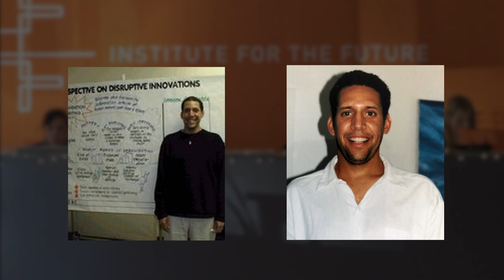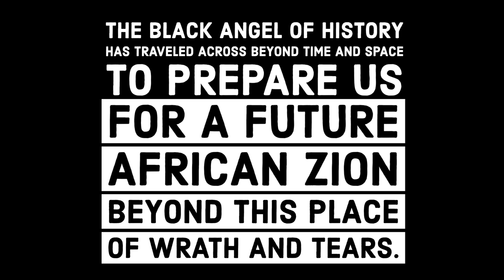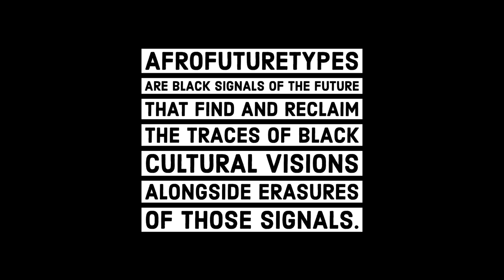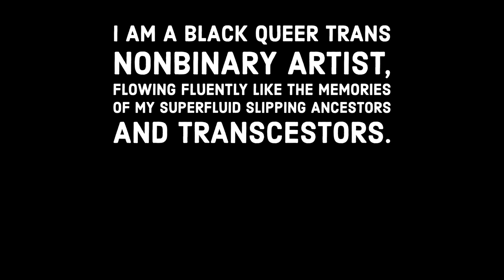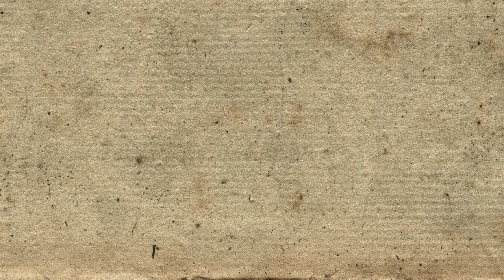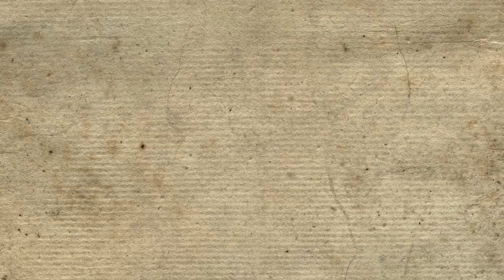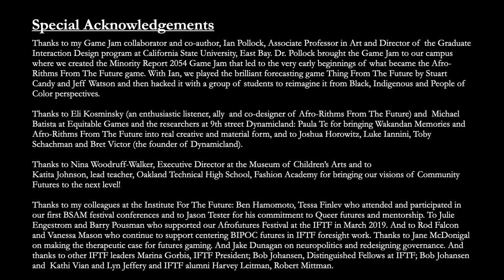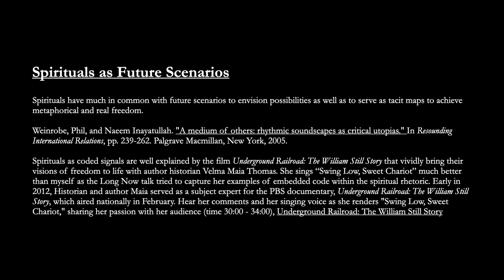When is Wakanda: Imagining Afrofutures | Lonny J Avi Brooks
"As a forecaster and Afrofuturist who imagines alternative futures from a Black Diaspora perspective, I think about long-term signals that will shape the next 10 to 100 years." ---Dr. Lonny J Avi Brooks

Dr. Brooks develops and promotes a wider Afrocentric perspective that champions Black storytelling and imagination, to push beyond the colonial mindset into an expanded vision of possible futures. Through his work with the Black Speculative Arts Movement, The Afrofuturist Podcast which he started with Ahmed Best, Institute for the Future, Fathomers, Dynamicland and others, Brooks aims to diversify and democratize the building of the future.

Lonny J Avi Brooks is an associate professor in communication at California State University, East Bay. As the Co-Principal Investigator for the Long Term and Futures Thinking in Education Project, he has piloted the integration of futures thinking into the communication curriculum. As a leading voice of Afrofuturism 2.0, Brooks contributes prolifically to the field through diverse mediums including journals, conferences, anthologies, exhibits and festivals.

"When is Wakanda: Imagining Afrofutures" was given on July 7, 02020 as part of Long Now's Seminar series. The series was started in 02003 to build a compelling body of ideas about long-term thinking from some of the world's leading thinkers. The Seminars take place in San Francisco and are curated and hosted by Stewart Brand. To follow the talks, you can:

More ideas on long-term thinking: blog.longnow.org